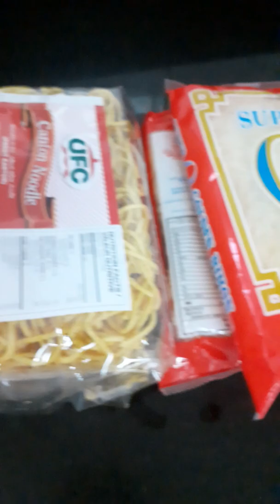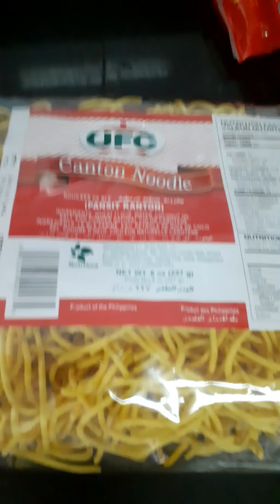PANSIT CANTON WITH BIHON